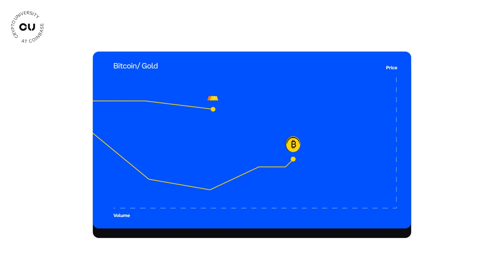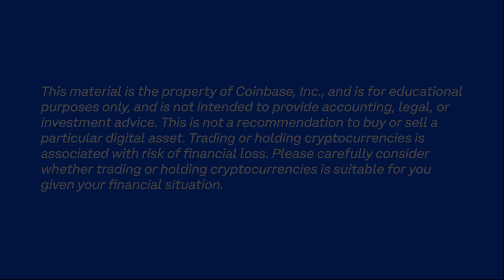Bitcoin Volatility - Coinbase Crypto University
Cryptocurrency has had a meteoric rise and has shaken up the financial world, but the wild price swings of cryptocurrencies like Bitcoin is often cited as a major challenge. In this video, we’ll take a deeper look at market dynamics and the relationship between liquidity and volatility. We'll also explore the potential for increased price stability as adoption grows, potentially positioning Bitcoin and other cryptocurrencies as a reliable store of value and hedge against inflation.